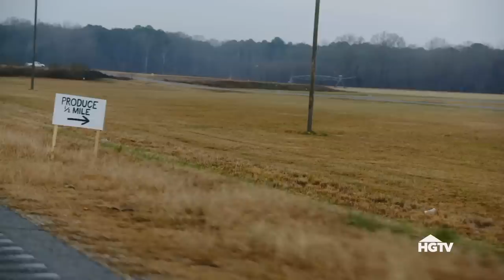An ENTIRE Farmers Market Built In Wetumpka | Hometown Takeover | HGTV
For their final takeover task, Ben and Erin help heal the tornado-damaged part of Wetumpka by breaking ground on a farmers market overlooking the Coosa River. Then, Jasmine Roth and Ty Pennington pitch in to restore a 130-year-old landmark's former glory.

Ben and Erin Napier take Home Town on the road in the new HGTV series, Home Town Takeover. In this ambitious and innovative renovation series, Erin and Ben lead a team of renovation pros as they takeover and makeover an entire small town — Wetumpka, Alabama.